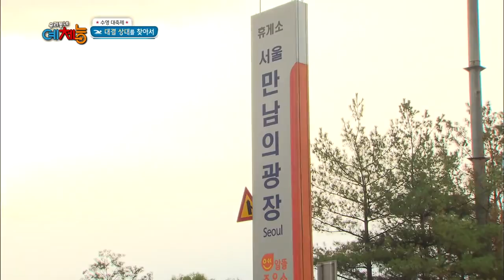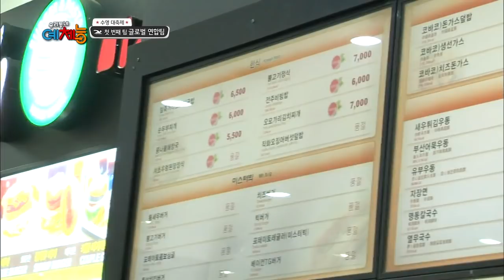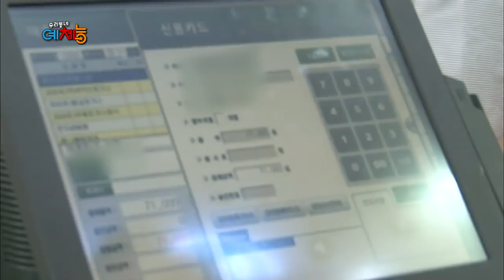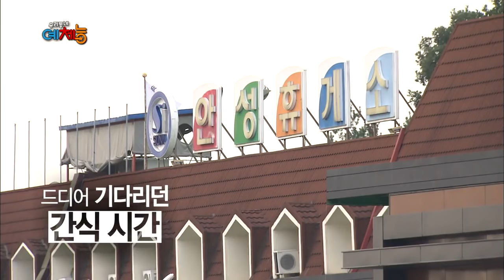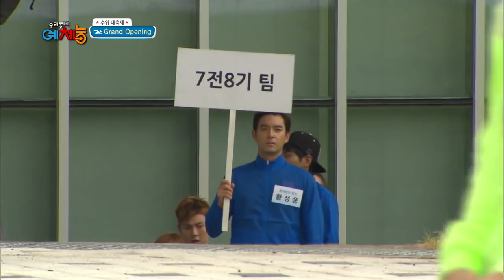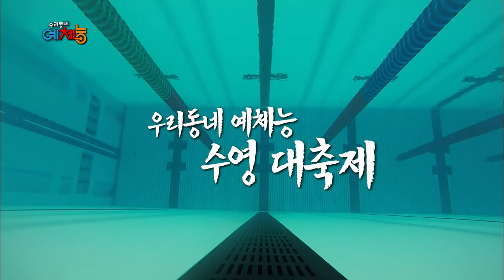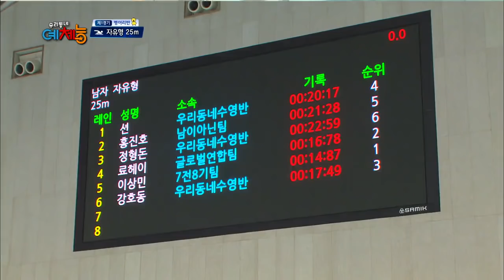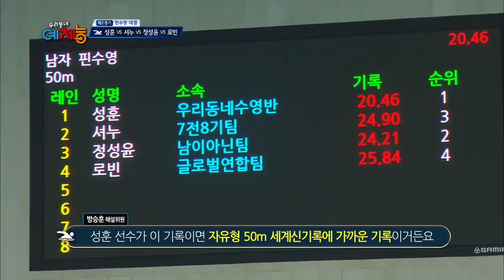Cool Kiz on the Block | 우리동네 예체능 - The Cool Kiz Swimming Festival (2015.09.29)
- Ep.123: The grand finale of the swimming team. All the celebrity swimmers are here! Three powerful teams will compete against the Cool Kiz. The Cool Kiz have 5 wins and 3 losses. Will the Cool Kiz have a great finale?